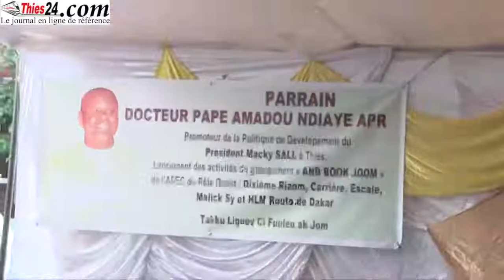Dr Ndiaye et Ndèye Tické Ndiaye remobilisent BBY à Thiès